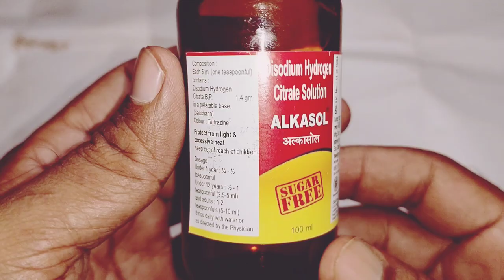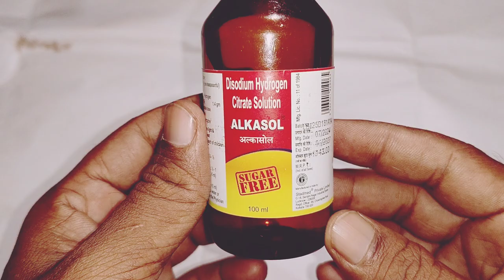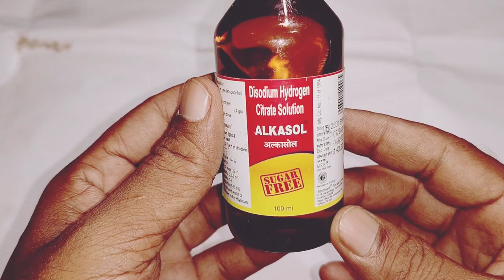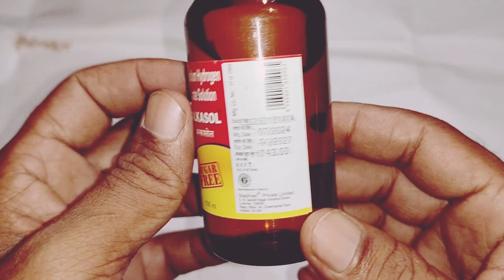Alkasol Syrup | Alkasol Syrup Use, Dose, Review,Side effects In Bengali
Uses of Alkasol Syrup:
Alkasol Syrup is used for treating urinary tract infections, painful or difficult urination, kidney stones, urinary acidosis, and gout.